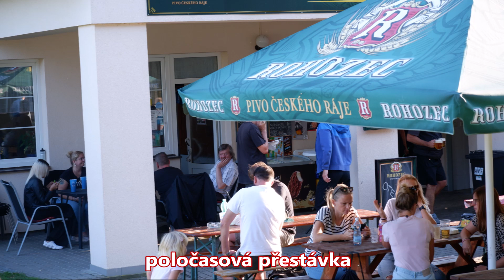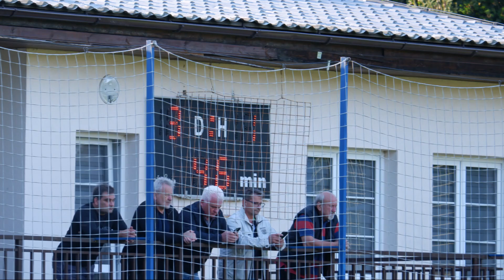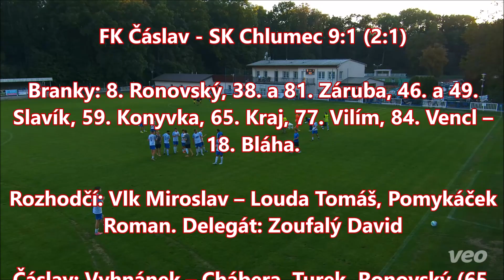neděle 22. 9. 2024 MU (5. liga) FK Čáslav - SK Chlumec 9:1 (2:1)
HDT.cz KRAJSKÝ PŘEBOR ,sestřih, branky, rozhovory
Branky: 8. Ronovský, 38. a 81. Záruba, 46. a 49. Slavík, 59. Konyvka, 65. Kraj, 77. Vilím, 84. Vencl – 18. Bláha.